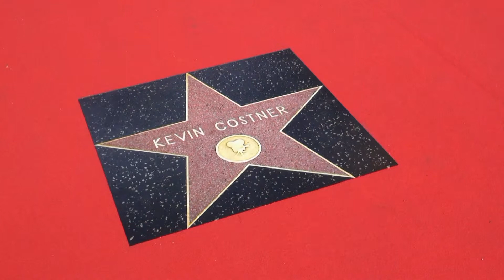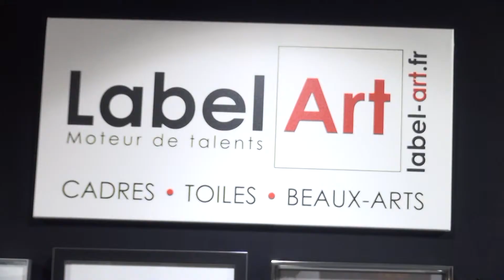film Siac 2017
Vue sur les stands sur 17ème Salon International de l'Art à Marseille (SIAC 2017) et interview d'Eve Genre, commissaire de l'exposition.